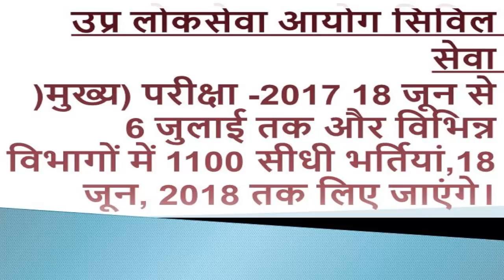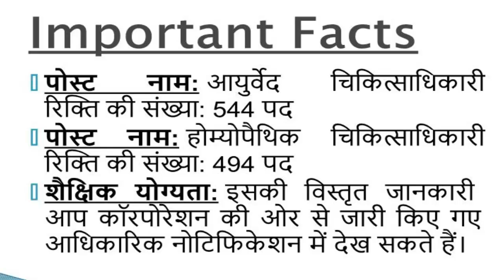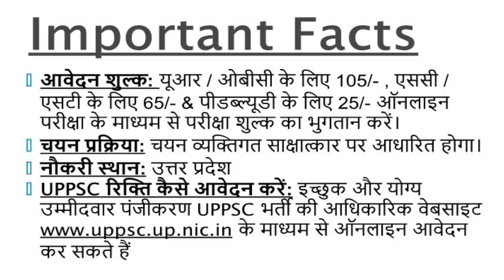UPPSC 1100 Sidhi Bharti 2018- UPPSC Recruitment 2018 Apply Online